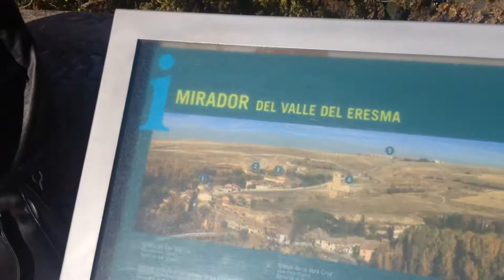El Alcazar de Segovia, España - Vistas exteriores desde el Alcazar